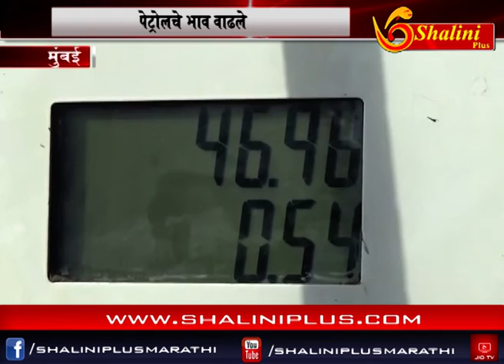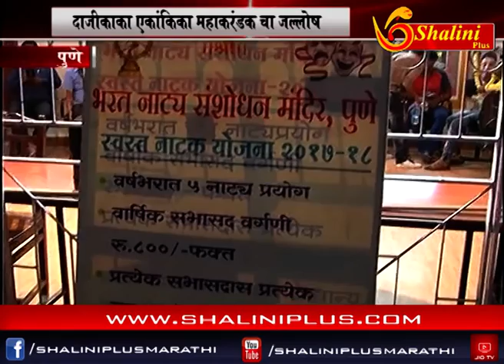चारचे बातमीपत्र ०९ ऑक्टोबर २०१८